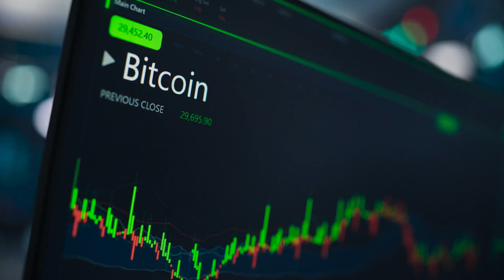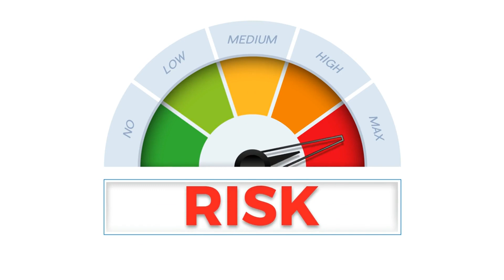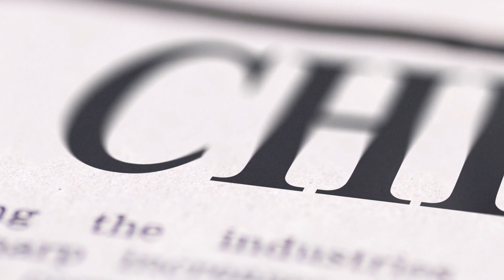China's Military Expansion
Navy Adm. John C. Aquilino, commander, U.S. Indo-Pacific Command holds a press conference at the Pentagon in Washington D.C., United States on October 17, 2023.
Navy Adm. John C. Aquilino, commander, U.S. Indo-Pacific Command holds a press conference at the Pentagon in Washington D.C., United States on
Notably, Aquilino told lawmakers in a hearing on Wednesday that he also believes China still hopes to assimilate Taiwan without war, though Beijing is fast approaching the capacity for an assault.

He and Assistant Defense Secretary for the Indo-Pacific Command Ely Ratner both said the threat of direct conflict between the US and China is "neither immediate nor inevitable," but that the Pentagon must move fast to reduce the risk of war.

His projected timeline aligns with the one given by his predecessor, Ret. Adm. Philip Davidson, and other US military leaders that China seeks to reach Taiwan invasion capabilities by 2027 while not necessarily wanting war.